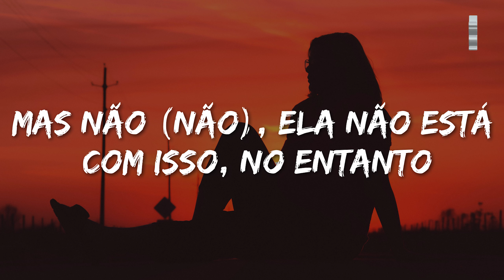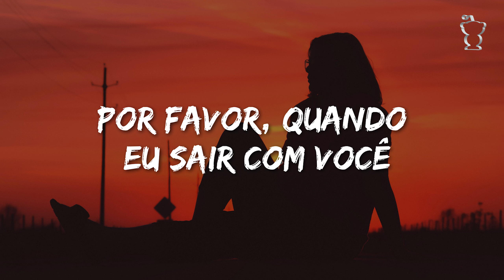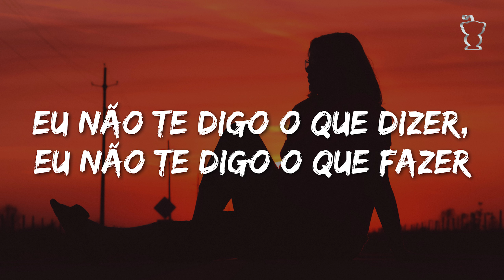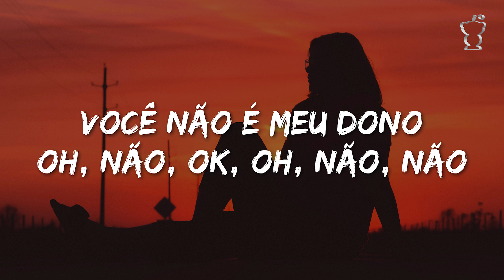SAYGRACE - You Don't Own Me [Tradução/Legendado] ft. G-Eazy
Está gostando? Então se increva no canal para mais videos.

🎤 Letra: SAYGRACE - You Don't Own Me ft. G-Eazy

[Intro: SAYGRACE & G-Eazy]
You don't own me (Oh, oh, mm, mm)
Well, let's go (Oh)

But I'm Gerald (Yeah)
And I can always have just what I want (Want)
She's that baddest I would love to flaunt
Take her shoppin', you know Yves Saint Laurent
But nope (Nope), she ain't with it, though
All because she got her own dough
Boss bossed if you don't know
She could never ever be a broke

[Chorus: SAYGRACE]
Don't tell me what to do
And don't tell me what to say
Please, when I go out with you

[Bridge: SAYGRACE]
To say and do whatever I please (Ha, hey)

[Outro: SAYGRACE & G-Eazy]
You don't own me
Oh, no, okay, oh, no, no
Oh, no, no, no, you don't, you don't, hey
But just know, you never met somebody like me before, though
Nah, nah, nah, nah, nah, nah